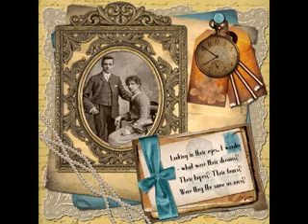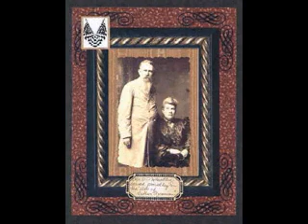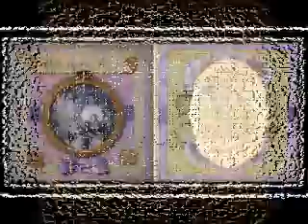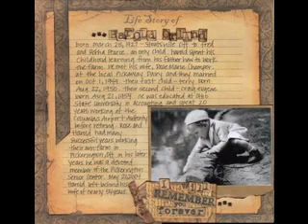Heritage scrapbook pages ideas